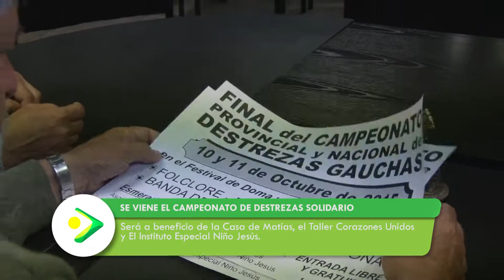SE VIENE EL CAMPEONATO DE DESTREZAS SOLIDARIO